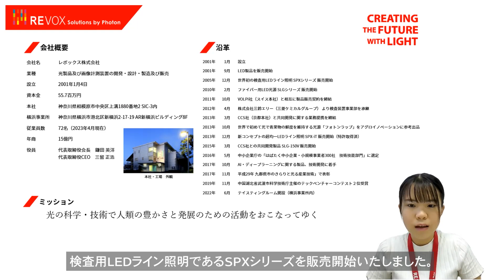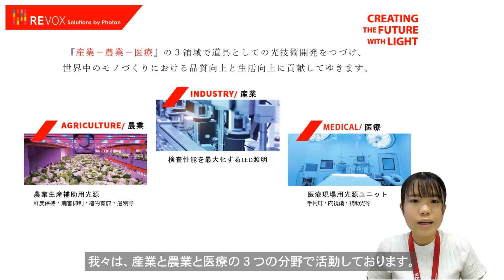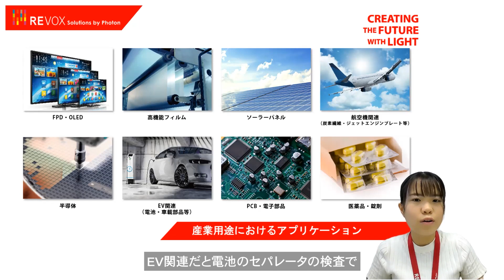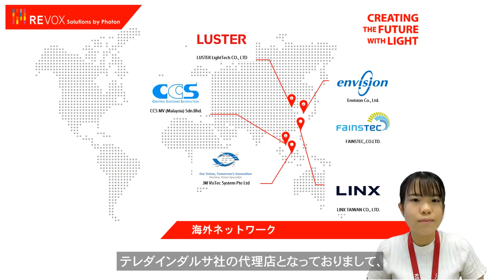【新章開幕！】 レボックス会社紹介【8月号】ledlights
今年春入社の新人社員が会社紹介をしました！ぜひご覧ください！(^O^)

光で未来をかえてゆく。
レボックス株式会社 営業部
神奈川県横浜市港北区新横浜2-17-19 AR新横浜ビルディング8F

REVOX, Inc.
AR Shin-Yokohama Building 8F, 2-17-19 Shin-Yokohama, Kohoku-ku, Yokohama, Kanagawa 222-0033, Japan